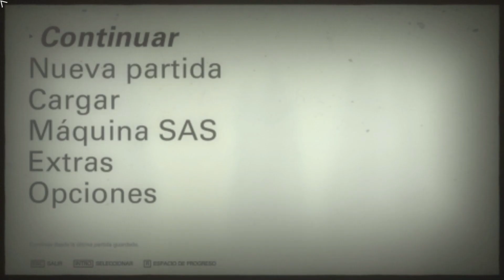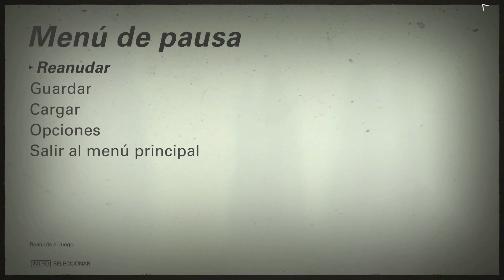Wolfenstein The new colossus - Gameplay Majstorovic